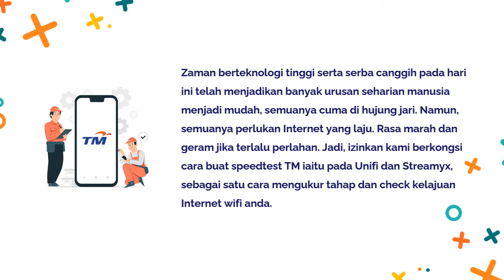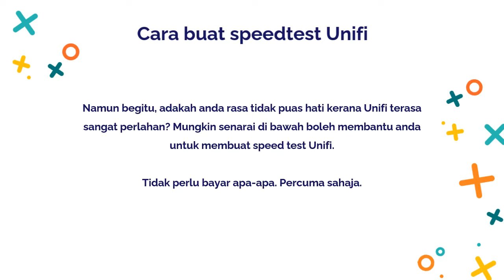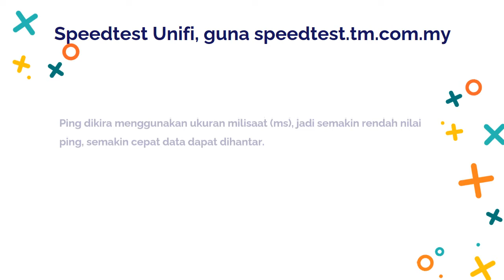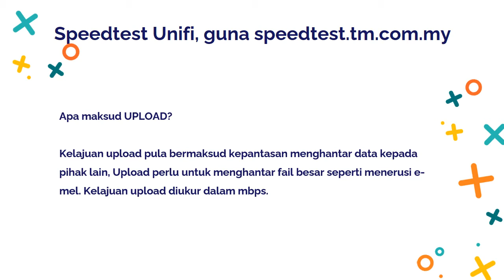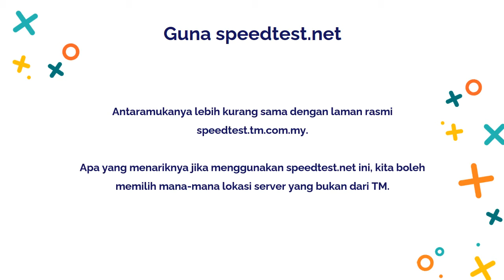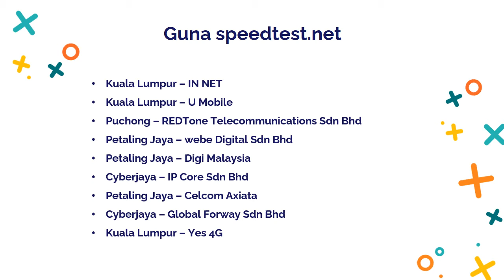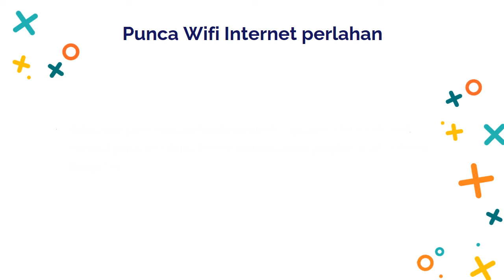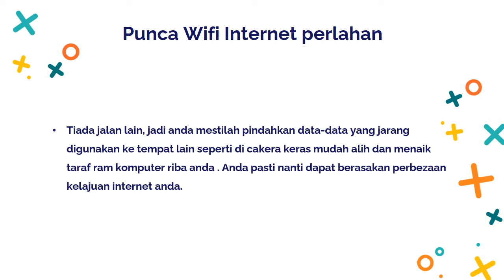Speedtest TM Check Speed Internet Unifi Online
Kita boleh lihat sendiri jumlah pengguna internet di Malaysia semakin melonjak tinggi sekarang ini. Dari pengguna Maxis Celcom Digi Umobile sehinggalah pengguna Unifi Mobile dari TM pula.

Sehingga penggunaan internet di Malaysia dianggap sebagai keperluan asas hari ini.

Jadi pentingnya di sini kepantasan sambung internet di Malaysia.

Persoalannya berapa kepantasan internet anda, dan speed test dikalangan pengguna Umobile Celcom Maxis Digi Unifi Mobile, siapa yang paling pantas?